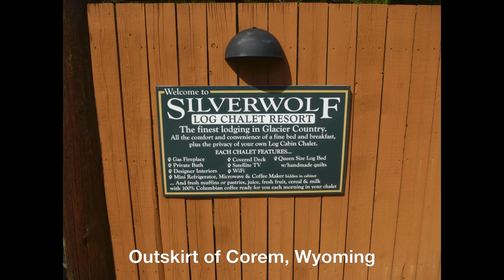Glacier National Park (part 1)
Tina & I decided to visit two of our national parks (Glacier and Yellowstone). We chose to drive our faithful Subaru Outback and we drove over 3000 miles! This video is the first of several that will come soon. Our trip was 10 days of traveling & viewing and it was wonderful!